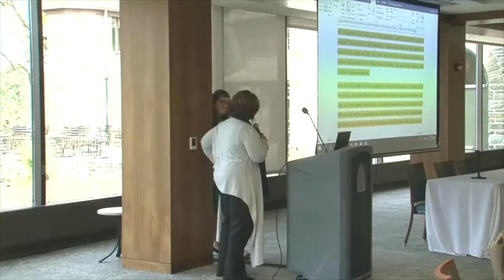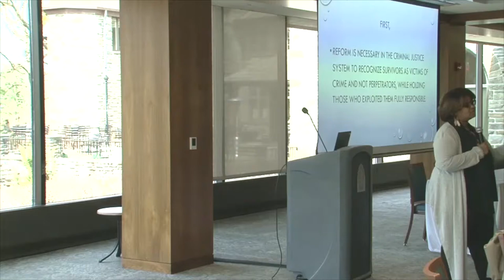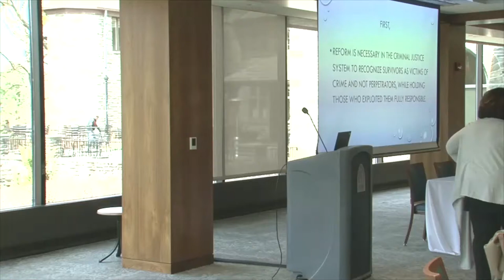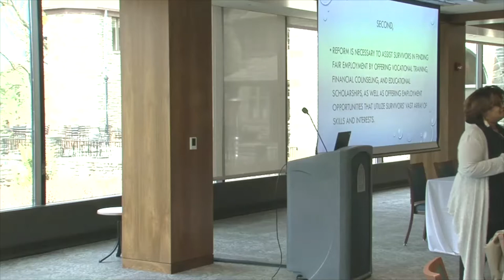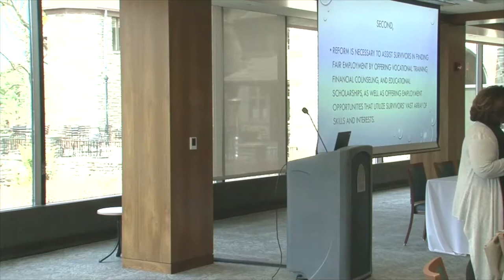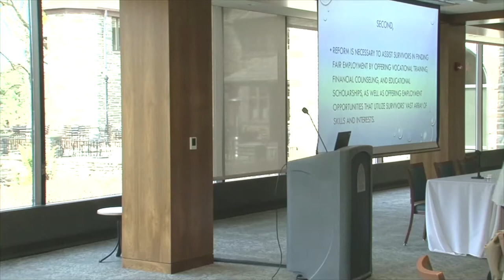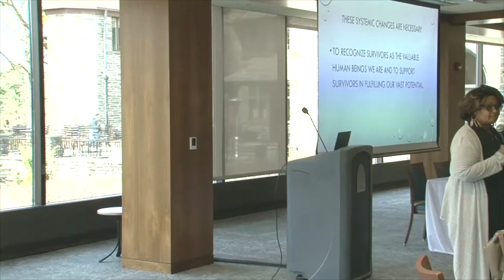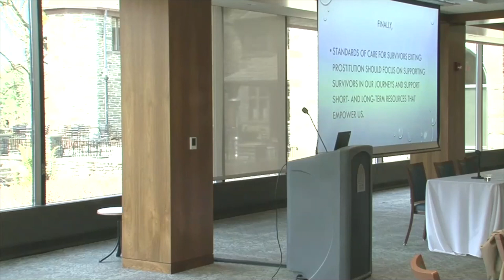Connecting Personal Experience to Policy Reform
This presentation will focus on dissecting the recommendations in the recently published piece Exited Prostitution Survivor Policy Platform. Hatcher will break down the policy recommendations and provide real-life examples from her own experiences. After this presentation, the audience will recognize that survivor experts must lead and guide policy efforts implemented on their behalf, and understand that policies must be written with an expectation that they be actionable, attainable, systemic, and sustainable.